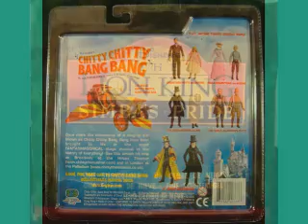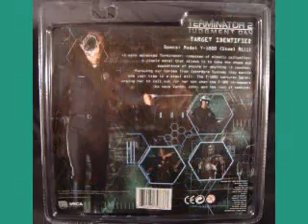after the love is gone toy show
"Sometimes you climb out of bed in the morning and you think, I'm not going to make it, but you laugh inside — remembering all the times you've felt that way."
― Charles Bukowski